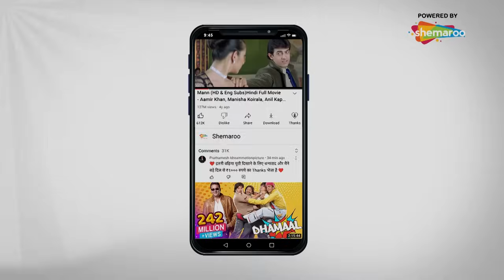मुह बोली शादी - Full Episode 58 - Mooh Boli Shaadi